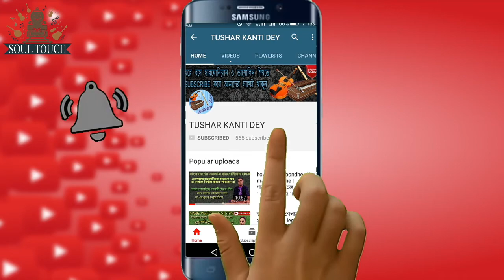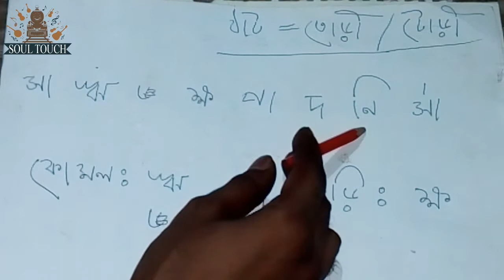ভায়োলিন শেখার সহজ পদ্ধতি | Lesson - 19 | Rag / That Tori | Violin Lesson for Beginners | Soul Touch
সুপ্রিয় দর্শকশ্রোতা বাংলাদেশের প্রায় হারিয়ে যাওয়া ঐতিহ্যবাহী লোকগীতি ও বাউল গানকে বিশ্বের দরবারে পরিচয় করিয়ে দেয়া এবং শ্রমজীবী মানুষের মনের ভিতরে সংগীতকে বাঁচিয়ে রাখাই হলো আমাদের এই চ্যানেলটির মূল লক্ষ্য। এখানে খুব সহজে ঘরে বসেই হারমোনিয়াম ও ভায়োলিন শেখা যাবে এবং তার পাশাপাশি আমাদের নিজস্ব সংগীত দলের পরিবেশনায় ঐতিহ্যবাহী লোকগীতি ও বাউল গানের এক ভিন্নমাত্রার প্রযোজনা পর্যবেক্ষণ এবং শ্রবণ করতে পারবেন।

Dear audience, You all are welcomed in our channel. The main goal of our channel is to introduce the nearly annihilated traditional folk songs and baul songs of Bangladesh to the entire world and to keep music alive in the mind of the working class's people. Harmonium and Violin can be learnt here very easily at home and along with it, you can monitor and listen traditional folk songs and a different height of Baul songs through the production of our own music team.

This content is copyright to Soul Touch. Legal action will be taken against those violate the copyright of the following material presented !

Thanks everybody.

This product is copyright of lesson zone